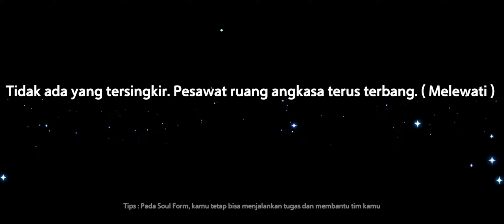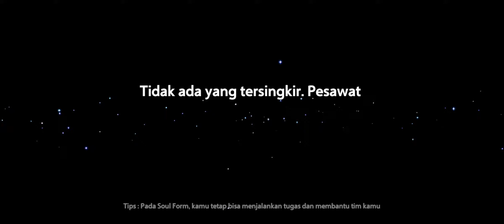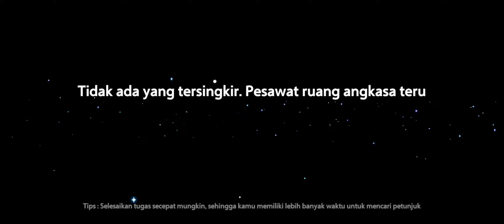spacecrew rasa Detektif 😂😂😂supersus